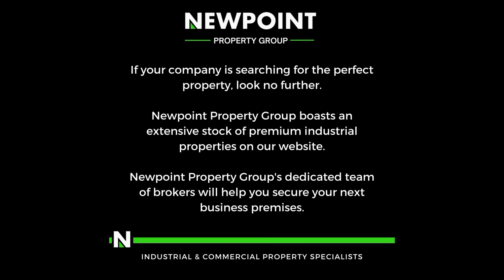790sqm Industrial warehouse to let in Jet Park!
790sqm Industrial warehouse to let in Jet Park!